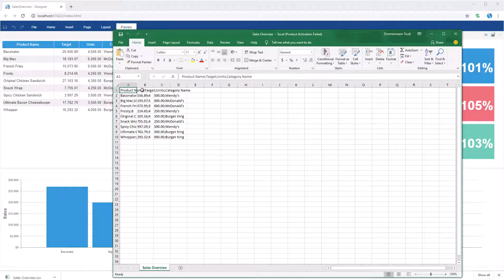JS Dashboard: Export Table to Data (CSV File) [Shot on v2019]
This video demonstrates how to:
1 Export table to CSV;
2 Change export options.